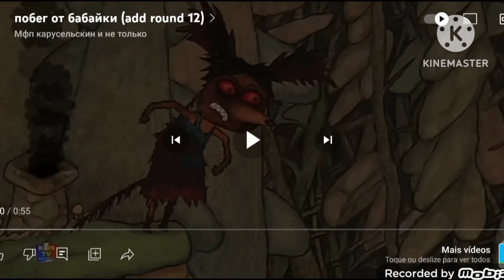Russian Running (Add Round 13